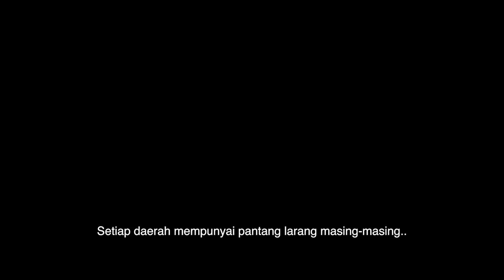PAMALI DUSUN POCONG (Official Trailer) | In Cinemas 2 NOVEMBER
A gravedigger and students breaking a taboo by whistling at night face a horde of pocong apparitions.